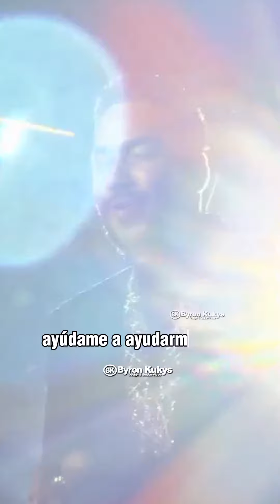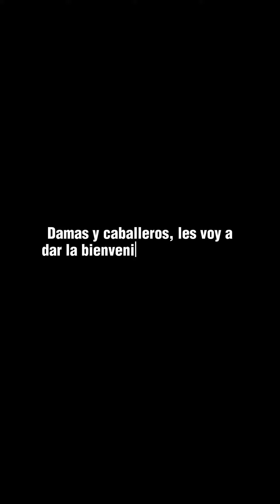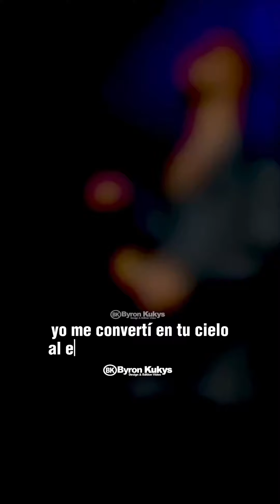Formula Vol. 3 - Romeo Santos | Vídeo Mix